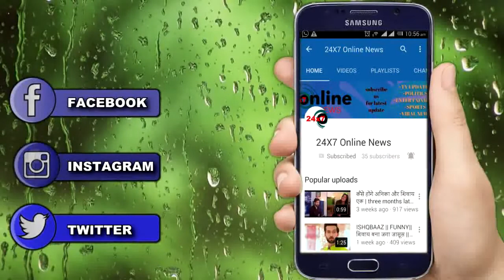ISHQBAAZ: नए दुशमनों के खिलाफ ISHQBAAZON की जंग